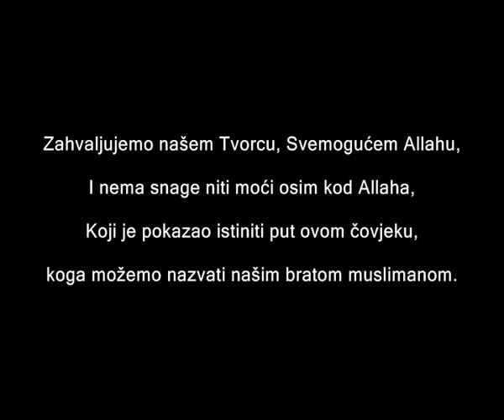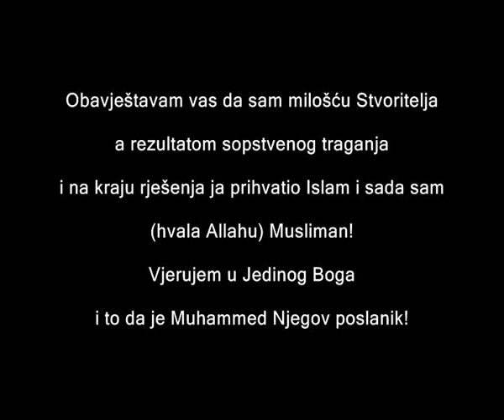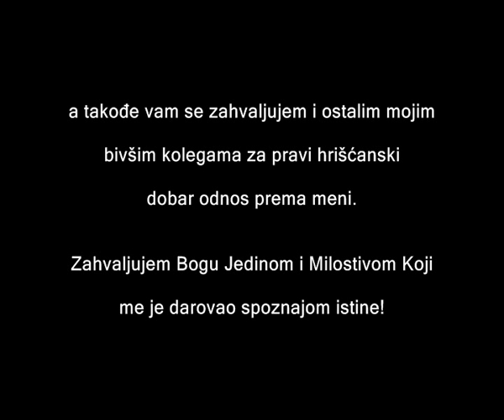PRAVOSLAVNI SVEŠTENIK PRIMIO ISLAM